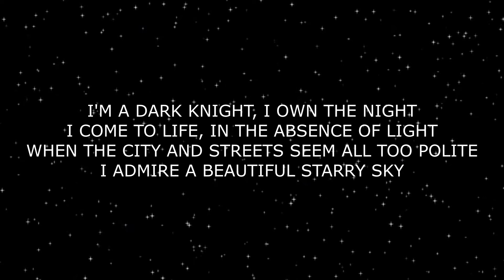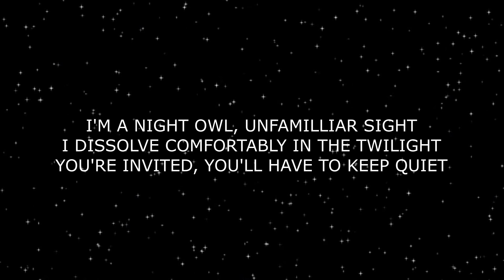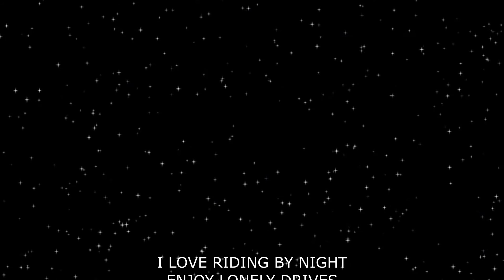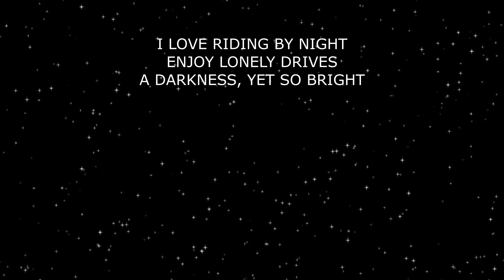Dark Knight يا الليل by HEDIOUCHA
Am I the only nocturnal animal?

Put it on on your night drives.

Lyrics, singing and music by Hedia Saidani aka HEDIOUCHA